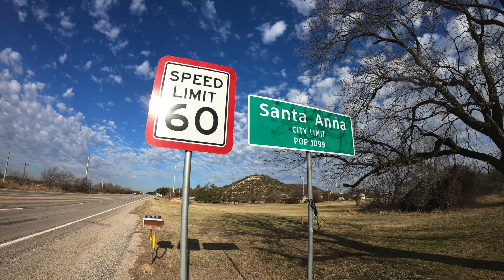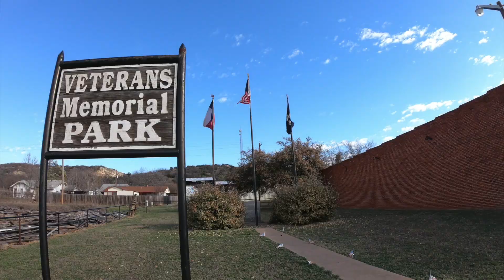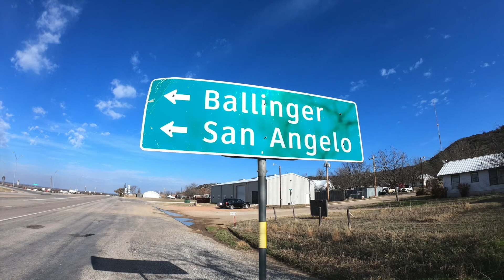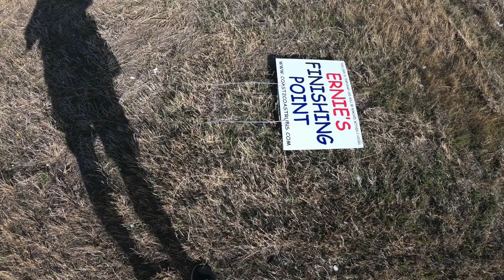Santa Anna, Texas!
Fantastic morning to run through Santa Anna!! 😎

Perfect short sleeve and shorts wearing weather for a 5 mile jaunt through Santa Anna, Texas! 😃

This solo run was just me and my Trooper escort today but it couldn't have been better weather or nicer people! 🥰

Now, the cows are another story. All they did was stare and a baby calf ran away!?!? 🐮🐄🤣

Plenty of stuff to turn my camera on while in town but that's going to change for the next BUNCH of runs as the landscape is kind of sparse for a while... 😏

There is a nice little Veterans Park in the middle of town so I took a little break to visit and pay my respects! 🇺🇸

With the weather getting better and the photo ops getting less, I figured I'd carry my other camera and start using it more to keep things interesting. I hope you like the variety! 🙃